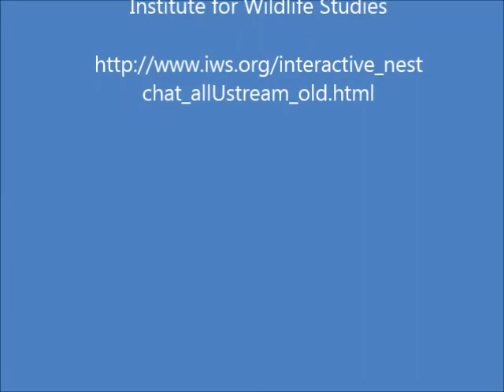3 1 15 West End Nest -- K-01 Alerts, Does Nice Wing Slap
K-01 is incubating, gets up to stretch, gets back to incubating when he alerts to something too close to the nest.  He does a great wing slap as he covers the nest with his wings!